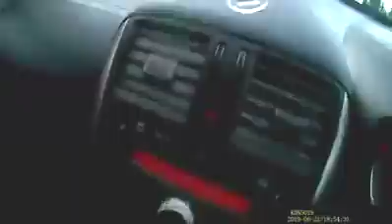Vid kemalangan jalan raya di Jalan guar chempedak-yan 21 jun 2019